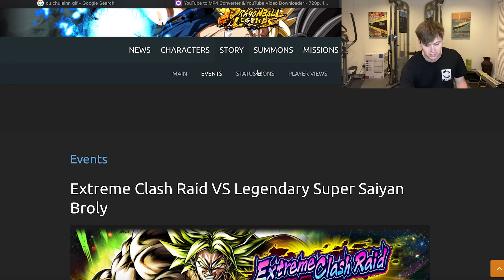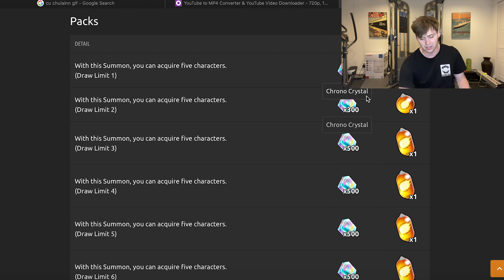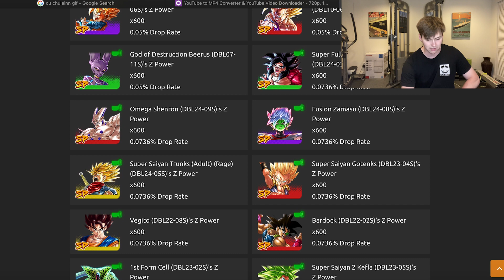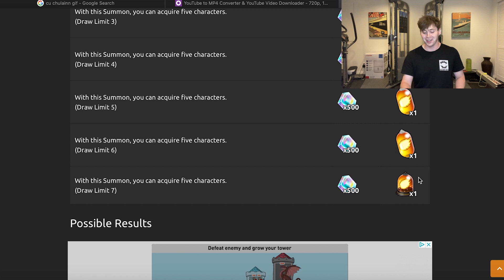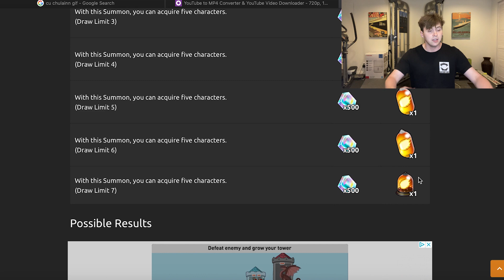🚨Must Summon LF Z-Power Banner!, I WILL MAKE YOU SUMMON!!😤 | Dragon Ball Legends Update Guide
It's update day again on Dragon Ball Legends so we have some new news of events coming to DBL including the new Broly raid this weekend where you can get 1000 cc for free by playing and then the news of the lf multi z power banner returning and you should always summon on this banner for cheap lf z power to use on ANY LF you have in the game. So check out the vid have a super amazing day!

MonkeyZnBananaZ